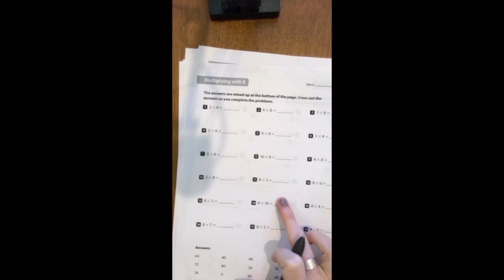Treadwell Elementary - 3rd DL - Math - Mas. Schroeder - iReady pp. 4-12